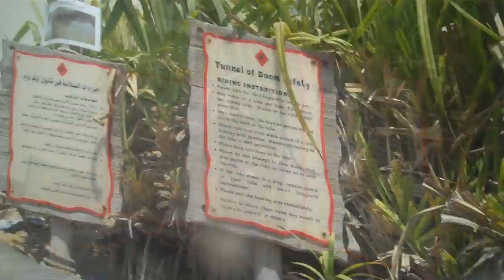Wild Wadi Waterpark - Filming On Rides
Filming all of the rides in Wild Wadi Waterpark in Dubai.

my new videos come out.
Also like and favourite the video as it
Also like and favourite the video as it can help me out a lot!